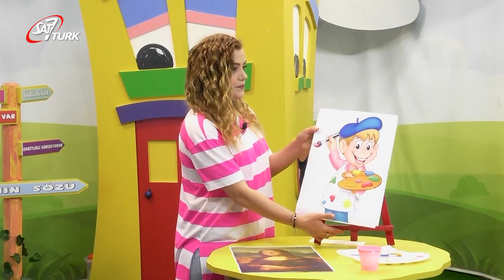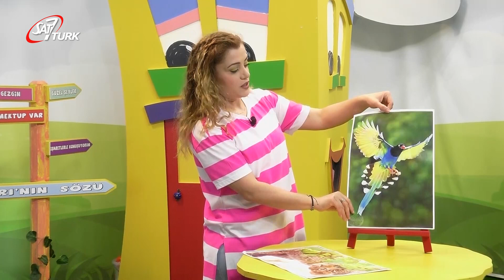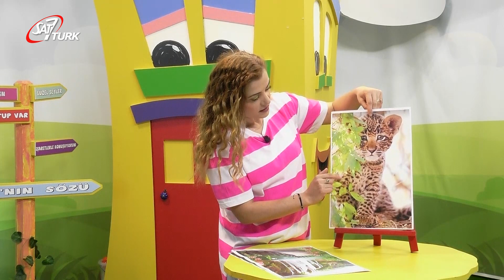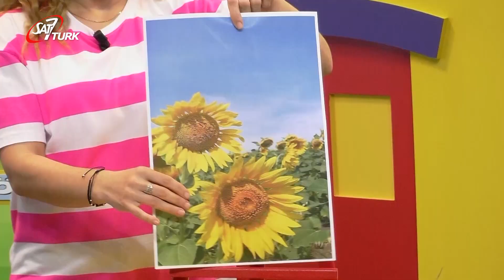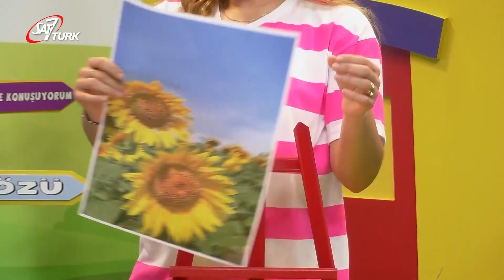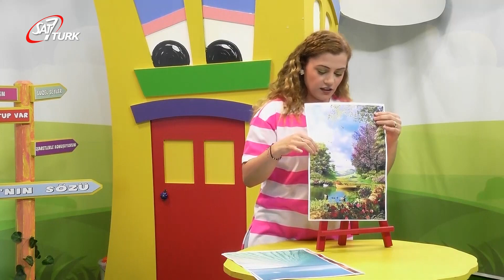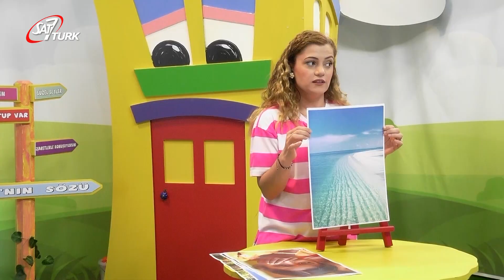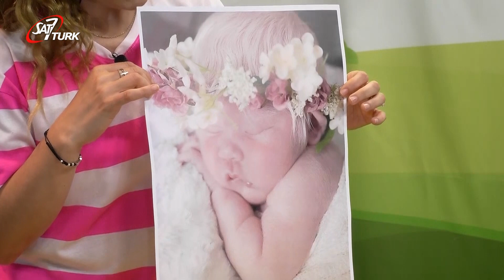TANRI'DA BİR RESSAM | Mini Kent 30 Haziran 2023